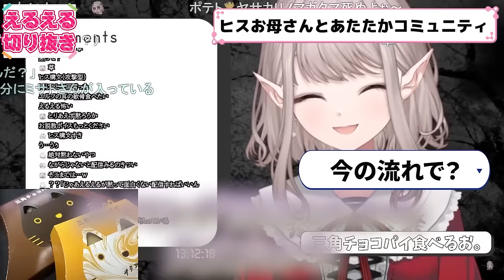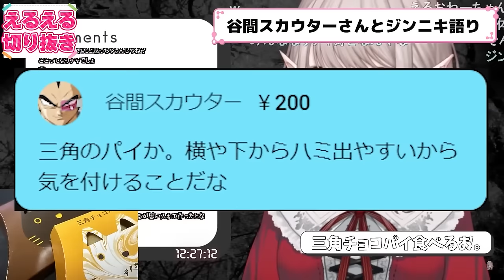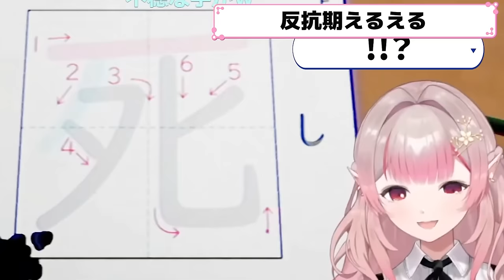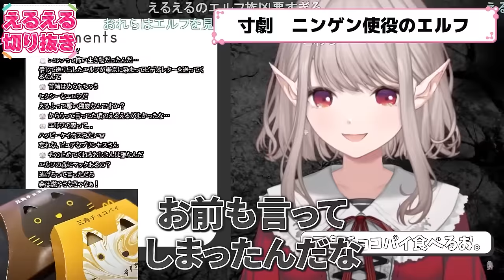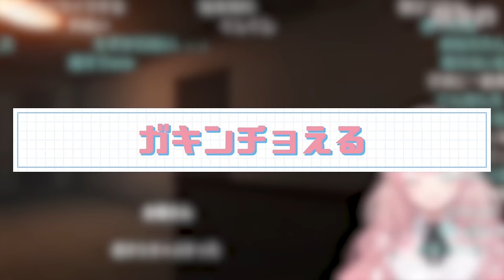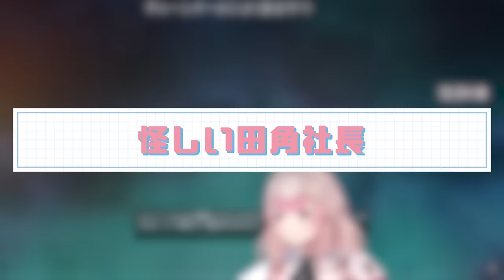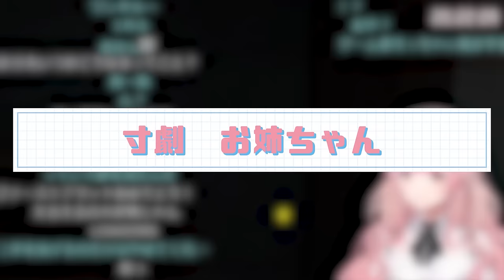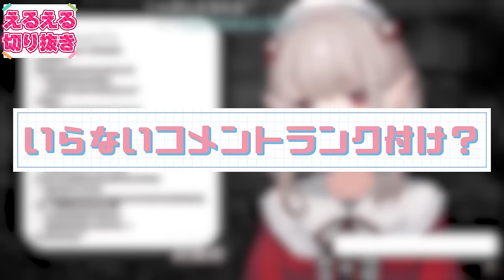【まとめ】2023秋の思い出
グッドボタンがモチベに繋がるのでお願いします。